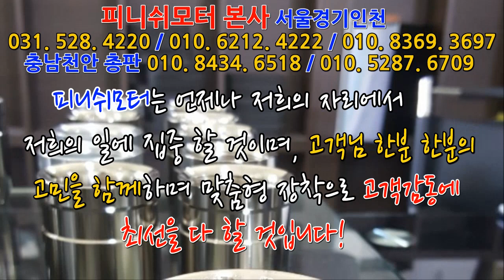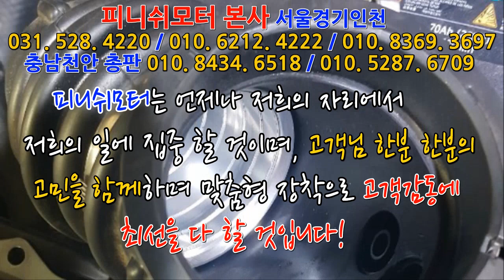[투싼 19년 1.6 가솔린터보] 탄 장착후 3일간 주행 고객님의 솔직한 인터뷰!!"~~~~~매연감소! 출력증강! 연비개선! 피니쉬모터에서 해결해 드립니다!